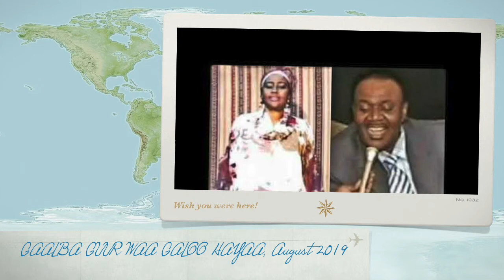GAALBA GUUR WAA GALOOHAYAA / AWEYS QAMIS & SITEY QOSAL WANAG RUWARAYADII SHARAXI LA TUMAY